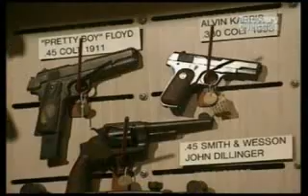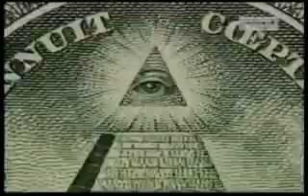Cospirazioni - Massoneria e Potere Politico (1 di 3)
se tutti i giorni, le settimane venisse trasmesso nelle tv nazionali,tutti saprebbero queste informazioni